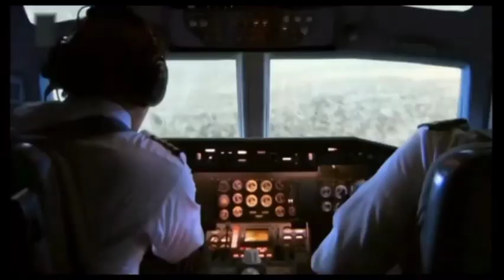mayday air carsh compilation hay